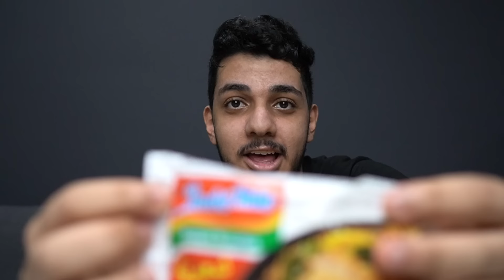اكلات تسويها في 5 دقايق بس..!! 😱🔥 (جربت اطبخهم ! 😶💔) #2